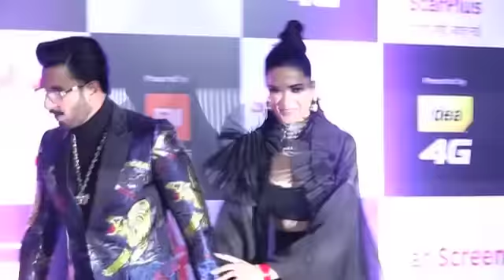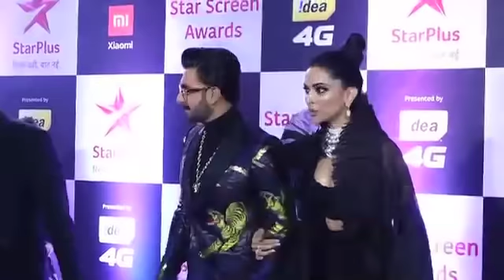Rekha ने Star Screen Awards 2018 के Red Carpet पर ढ़ाया कहर